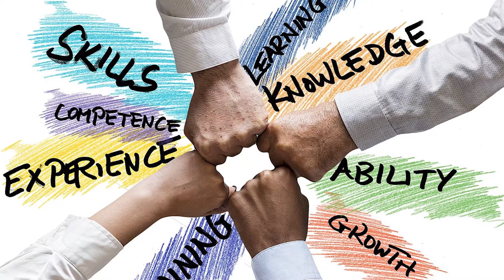किस ने बनाई Panasonic ? l Kōnosuke Matsushita Life story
किस ने बनाई Panasonic ? l KōnosukeMatsushita Life story